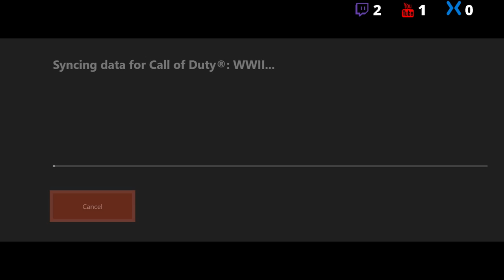Call of Duty: WWII | Killin' Dem Nazis.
My girlfriend and I take on hoards of Nazi Zombies in this beautiful adventure of Call Of Duty: WWII Nazi Zombies! Let's Go!